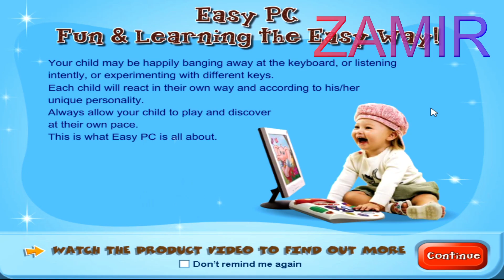COMFY - Erste Schritte deutschen Sprache - COMFY FIRST STEPS THE GERMAN VERSION - COMFYLAND FOR KIDS